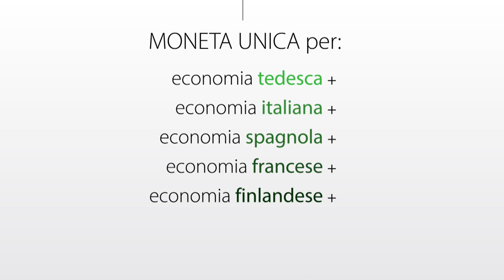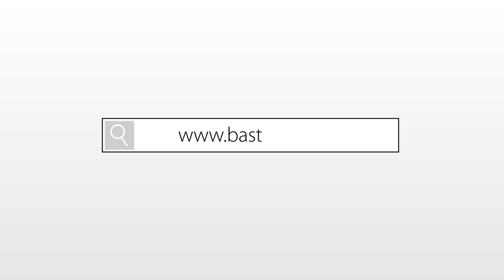Un'altra Europa Possibile - Uscire dall'Euro? Si può. Anzi, SI DEVE! Scopri perché